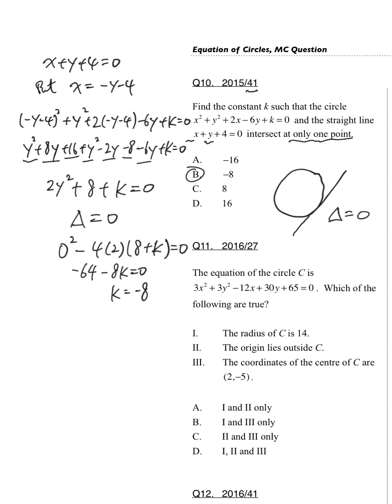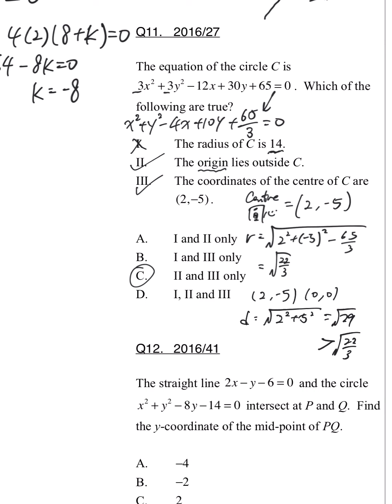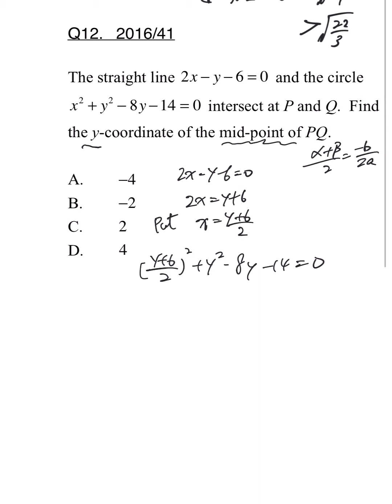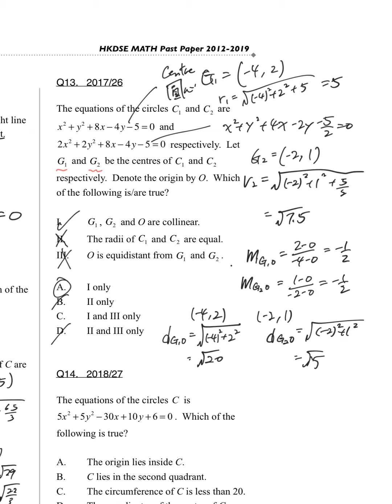Equation of circle 圓的方程 DSE Past Paper MC 03